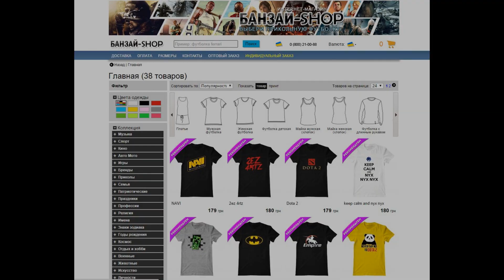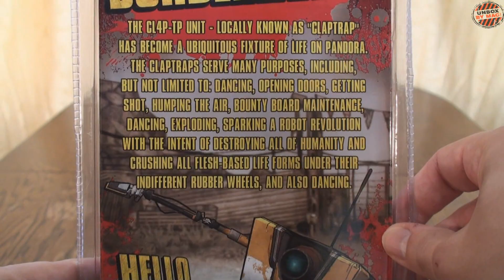Обзор и распаковка Clap Trap